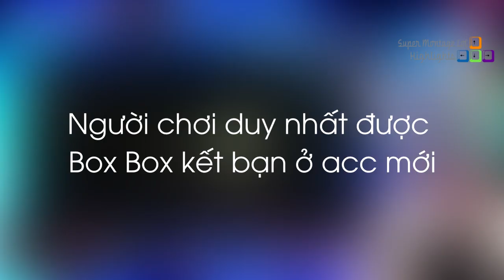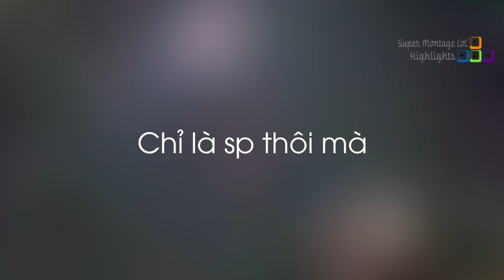Người may mắn duy nhất được Box Box kết bạn trong acc mới, Annie Bot bị chính gấu của mình hại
Người may mắn duy nhất được Box Box kết bạn trong acc mới, Annie Bot bị chính gấu của mình hại - Khi Cao Thủ Stream có gì Hot #536
✦ Link Nhạc:
✦ Outtro:
✦ Xin cảm ơn Twitch.tv Streams:
❤ AnnieBot: /anniebot
❤ Tyler1: /loltyler1
❤ MaryMaybe: /marymaybe
❤ TFblade: /tfblade
❤ Trick2g: /trick2g
❤ Froggen: /froggen
❤ Imaqtpie: /imaqtpie
❤ Midbeast: /midbeast